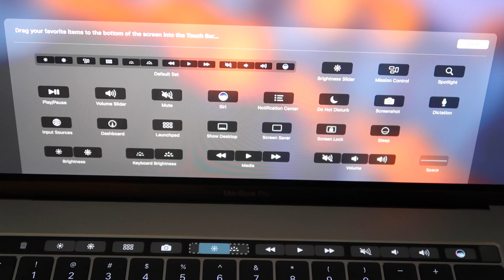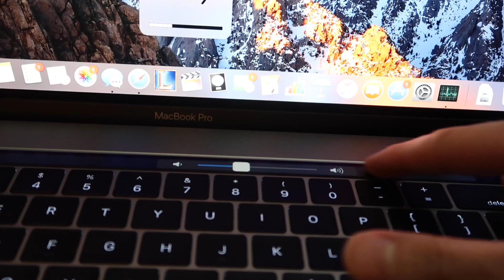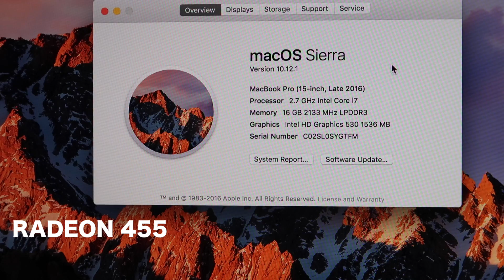2016 Macbook Pro Touch Bar Review w/ League of Legends Gameplay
Review over the New 2016 MacBook Pro 15" with TouchBar. Also a comparison between last year's 15" MacBook Pro and 13" MacBook Pro. Then showing the FPS rates in League of Legends in both 15" MacBook Pros.

Specs for 2016 MacBook Pro w/ Touch Bar
2.7 GHz i7
16GB 2133MHz memory
512GB SSD
Radeon Pro 455

Specs for 2015 Macbook Pro
2.5 GHz i7
16GB 1600 MHz memory
512GB SSD
Radeon R9 M370x

Also on twitter a1inabox